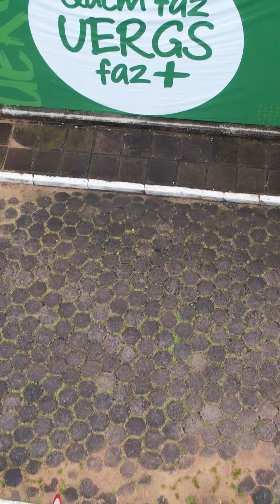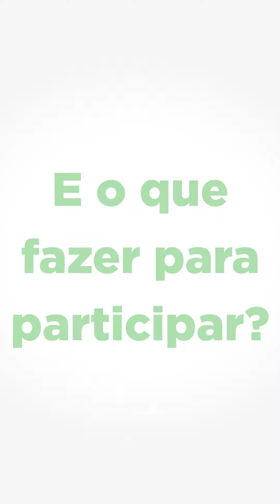PDI 2022-2032 Uergs: Análise Final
A comunidade acadêmica da Uergs tem uma nova oportunidade para participar da construção do PDI, na etapa de Análise Final, em que deverá ser discutida a sua minuta entre as categorias e por Região.